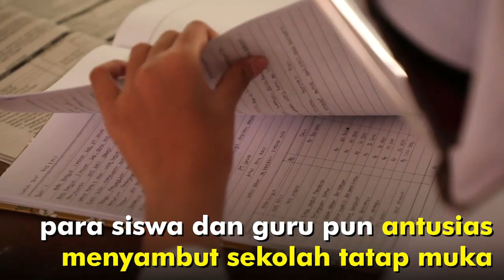SIMULASI PEMBELAJARAN TATAP MUKA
Tujuh sekolah menengah atas dan kejuruan di Jawa Tengah menyelenggarakan simulasi pembelajaran tatap muka, mulai Senin (7/9/2020). Sekolah penyelenggara simulasi itu, berada di Tegal (SMAN 2, SMKN 2 dan SMA Pius) Temanggung (SMKN I, SMAN I Parakan) dan Wonosobo (SMAN II, SMKN II).

Protokol kesehatan dilakukan ketat dan penuh kehati-hatian. Mencuci tangan, ukur suhu tubuh dan jaga jarak belajar menjadi syarat. Tak lupa, izin dari orang tua serta jam belajar dipangkas hanya tiga jam. Selama dua minggu, tujuh sekolah terus akan dipantau dan dievaluasi secara ketat. Meski demikian, belajar mengajar tetap dilakukan dengan ceria.